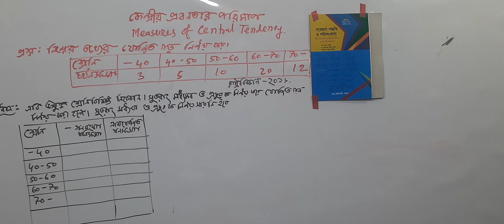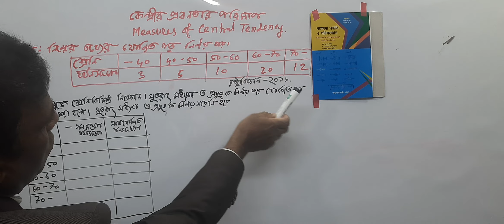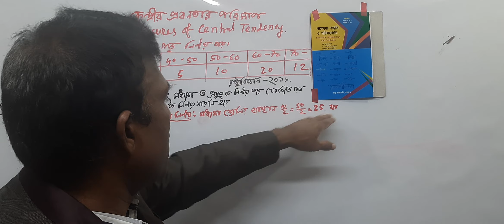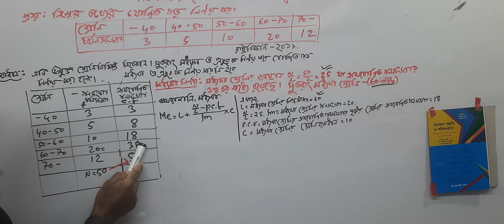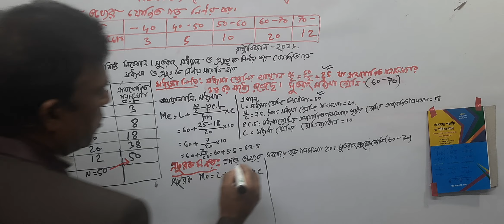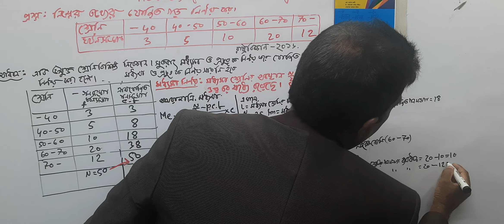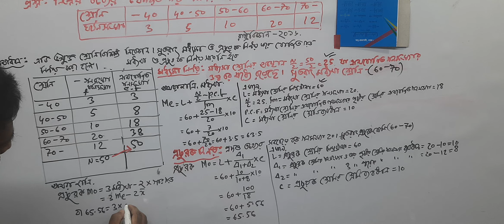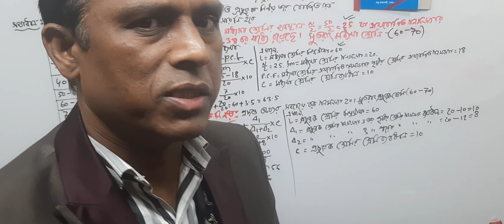PS_Lec_30: যোজিত গড় নির্ণয়, রাষ্ট্রবিজ্ঞান 2016